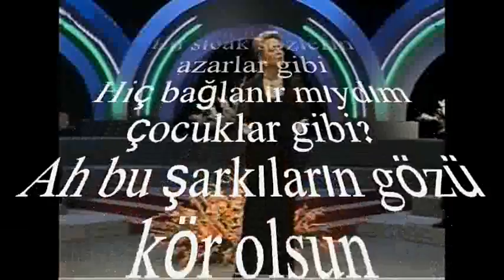Esma BAŞBUĞ-Öyle Dudak Büküp Hor Gözle Bakma (KÜRDİLİ HİCAZKÂR)R.G.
SOLİST:
*ESMA BAŞBUĞ*
VİDEOYU YAPAN
*RECEP GAYRETLİ*
GÜFTE:  ŞAHİN ÇANDIR
BESTE:  AVNİ ANIL
USUL:  SEMÂÎ
MAKAM:     KÜRDİLİ HİCAZKÂR
Öyle dudak büküp hor gözle bakma
Bırak küçük dağlar yerinde dursun
Çoktan unuturdum ben seni, çoktan
Ah bu şarkıların gözü kör olsun
Güzelsen güzelsin, yok mu benzerin?
Goncadır ilk hâli bütün güllerin
Aklımda kalmazdı yüzün, ellerin
Bir gülüşün var ki, kaş çatar gibi
En sıcak sözlerin azarlar gibi
Hiç bağlanır mıydım çocuklar gibi?
Sonunda tuz bastım gönül yarama
Nice dağlar koydun, nice, arama
Seni terkedip de gitmek var ama